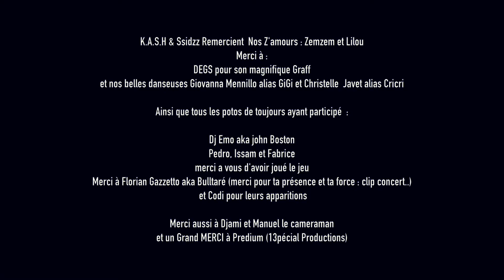Trop vite passé - Master Hood - (Feat K.A.S.H le Mélomane & SSIDZZ) {Coup-To Suisse Vol 2}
Album "Juste pour Moi" 6 titres Disponible sur toute les plates-formes de téléchargement !
Réalisé par :
- 13pécial Productions